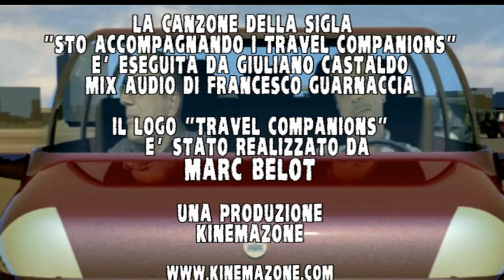Travel Companions BS - 05 Gomorra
KinemaZOne presenta "Travel Companions Bassa Stagione"
Episodio 5: Gomorra
Il tema "Roraria" tratto dalla colonna sonora del film "Il camorrista" è di Nicola Piovani